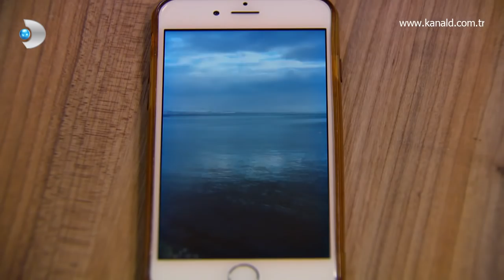Çocuklar Duymasın'da “Metin-Ali-Feyyaz ve Fikret Orman” sürprizi! - Çocuklar Duymasın 27. Bölüm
Çocuklar Duymasın 27. Bölümde, Tutku, Haluk'un doğum günü için ona özel bir sürpriz hazırlar. Haluk'un sıkı bir Beşiktaş taraftarı olduğunu bilen Tutku, Beşiktaş’ın efsane 3’lüsü Metin-Ali-Feyyaz’dan ve Beşiktaş Başkanı Fikret Orman’dan Haluk'a özel bir mesaj hazırlatır...

Çocuklar Duymasın son bölümde, Haluk, Tutku’dan gelen doğum günü hediyesi ile şaşkınlığa uğruyor.   Haluk’un fanatik Beşiktaş’lı olmasını kullanan Tutku, onun sevgisini kazanmak için ; Beşiktaş’ın efsane 3’lüsü Metin-Ali-Feyyaz’dan ve Beşiktaş Başkanı Fikret Orman’dan aldığı doğum günü mesajlarını Haluk’a veriyor. Haluk, bu sürprizle büyük bir sevinç yaşıyor. İşte o anlar...

Meltem, Tutku’ya ve sevdiği herkese karşı tek başına mücadele etmeye başlar!

Tutku amacına ulaşmıştır! Herkes Tutku’nun masum olduğunu, Meltem’in hayaller gördüğünü düşünmektedir. Tutku herkesi arkasına alır ve Meltem’in üzerine gitmeye devam eder. Meltem, Tutku’ya ve sevdiği herkese karşı tek başına mücadele etmeye başlar!

Tutku, Meltem’in günlüğüne Meltem’in ağzından cümleler yazar. Yazılanları okuyanlar, Meltem’in iyice hasta olduğunu düşünür. Kimseyi ikna edemeyen Meltem’in, Tutku’dan kurtulması için zekice bir plan yapması gerekmektedir! Meltem öyle bir şey yapar ki, Tutku hayatında ilk defa böylesine bir şok yaşar! Gerçekler ortaya çıkar ve düğüm çözülür! Ancak Tutku’dan kurtulmak sandıkları kadar kolay olmayacaktır!

Çocuklar Duymasın yeni bölümüyle pazar 20.00'de Kanal D'de!

KÜNYE

Yapım: Mint Motion Pictures

Yapımcı: Birol Güven

Senarist: Birol Güven

Yönetmen: Bora Tekay

Görüntü Yönetmeni: Altuğ Kasapbaşoğlu

Oyuncular: Tamer Karadağlı (Haluk), Pınar Altuğ Atacan (Meltem), Zeyno Gönenç (Gönül), Volkan Severcan (Zero Tuna), Melek Şahin (Emine ve Emine'nin kardeşi Nefes Terapisti Oksijen Hayriye), Suzan Kardeş (Kükrek Kadriye - Hüseyin'in annesi), Alparslan Özmol (Hüseyin), Şükrü Koruyucu (Şükrü), Alp Eren Khamis (Beton Orçun), Öykü Güven (Merve), Süleyman Yağcı (Fıs Fıs İsmail), Ferdi Akarnur (Müsteşar Kemal), Serkan Bülbül (Dar Gömlek Tolga), Deniz Gök (İrem)